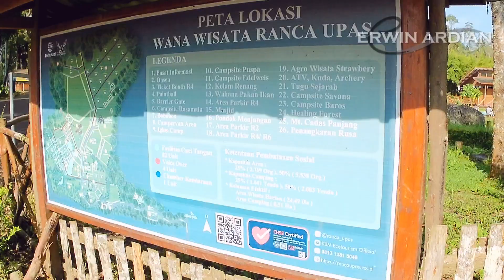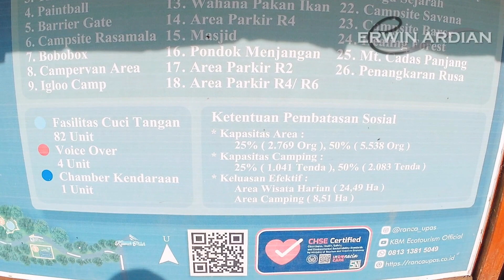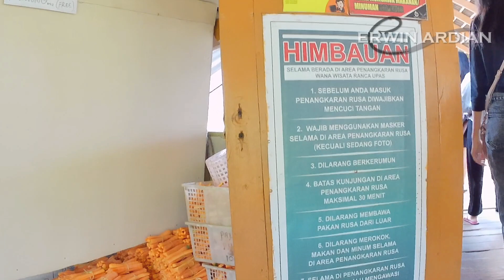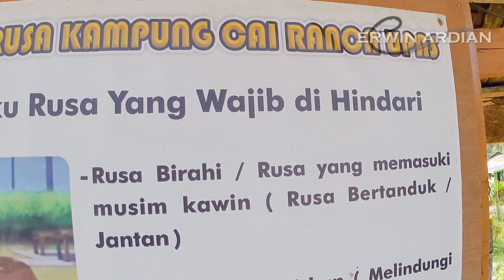Penangkaran Rusa Ranca Upas Ciwidey Bandung - Berinteraksi Langsung dengan Rusa yang Lucu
Penangkaran Rusa Ranca Upas merupakan wisata alam dimana kalian bisa berinteraksi langsung dengan rusa. Rusa-rusa disini diawasi oleh para keeper dan sebagian besar sudah jinak sehingga aman untuk kita kunjungi. Silakan tonton videonya untuk melihat suasana Penangkaran Rusa Ranca Upas Ciwidey Bandung !!!

Tiket Masuk : Rp 25.000 - Rp 30.000 per orang (perkiraan)
Harga Wortel (pakan rusa) : Rp 10.000 per keranjang

Penangkaran Rusa Ranca Upas
Ranca Upas Camping Ground
Patengan, Kec. Rancabali, Kabupaten Bandung, Jawa Barat 40973

Timestamp:
00:00 Opening
00:56 Peta Lokasi Wisata
01:16 Masuk ke Penangkaran Rusa
03:49 Keliling di dalam Penangkaran Rusa
12:59 Kejadian Unik
13:40 Closing